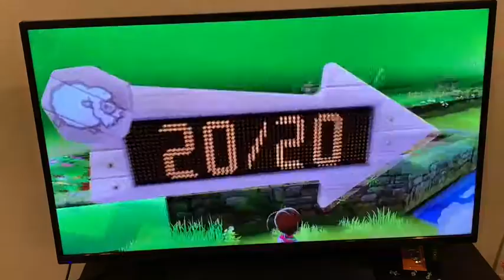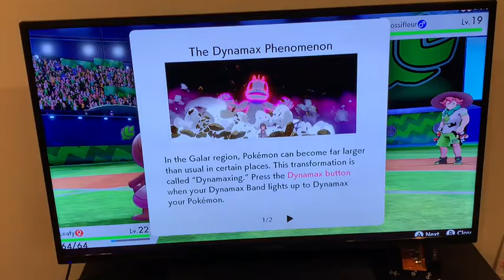Pokémon Sword Gameplay Part 2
Discord name:Loveflutterbatpony YT#7389
I try to block it out and sorry in my friends or family play copyrights things.) Like And Sub.